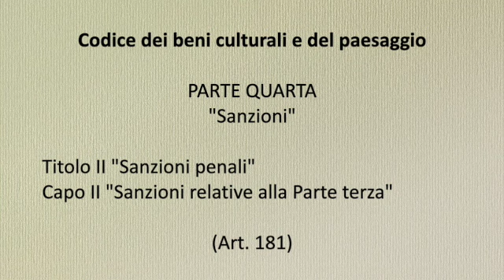19 Il codice dei beni culturali e del paesaggio (edizione 2023) - Parte IV Titolo II Capo I-II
Lgs. 22 gennaio 2004, n. 42
Codice dei beni culturali e del paesaggio, ai sensi dell'articolo 10 della legge 6 luglio 2002, n. 137.

Il seguito della lettura articolo per articolo (artt. 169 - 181)

PARTE QUARTA
Sanzioni

TITOLO II
Sanzioni penali

Capo I
Sanzioni relative alla Parte seconda

Articolo 169 Opere illecite
In vigore dal 1 maggio 2004

Articolo 170 Uso illecito (abrogato)
In vigore dal 23 marzo 2022

Articolo 171 Collocazione e rimozione illecita

Articolo 172 Inosservanza delle prescrizioni di tutela indiretta

Articolo 173 Violazioni in materia di alienazione (abrogato)

Articolo 174 Uscita o esportazione illecite (abrogato)

Articolo 175 Violazioni in materia di ricerche archeologiche

Articolo 176 Impossessamento illecito di beni culturali appartenenti allo
Stato (abrogato)

Articolo 177 Collaborazione per il recupero di beni culturali (abrogato)

Articolo 178 Contraffazione di opere d'arte (abrogato)

Articolo 179 Casi di non punibilità (abrogato)

Articolo 180 Inosservanza dei provvedimenti amministrativi

Capo II
Sanzioni relative alla Parte terza

Articolo 181 Opere eseguite in assenza di autorizzazione o in difformità da essa
In vigore dal 7 aprile 2012

Voce: Anastasia A. Bokova